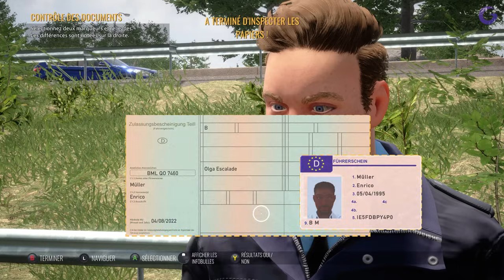AUTOBAHN POLICE SIMULATOR 3 - Gameplay FR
Gameplay | Découverte FR (Français) sur Autobahn Police Simulator 3 (PC)

Galax